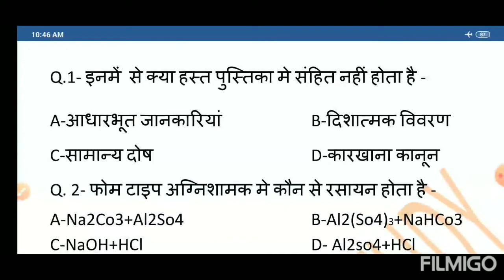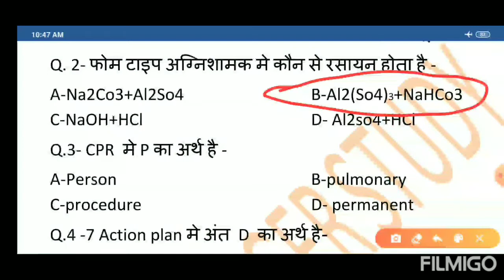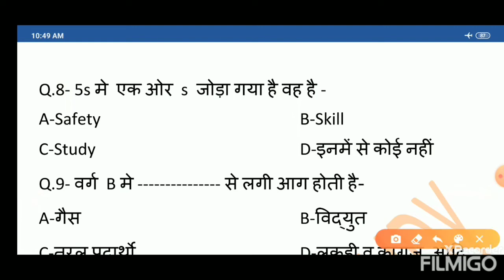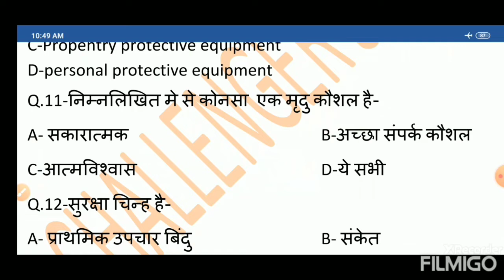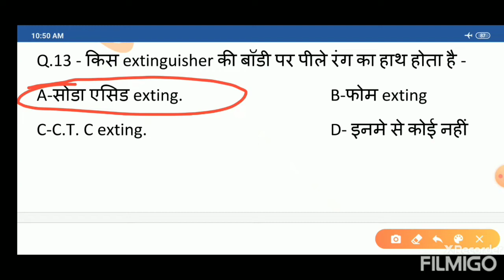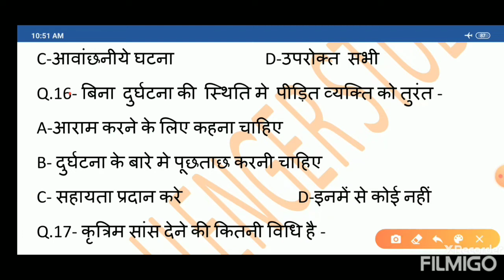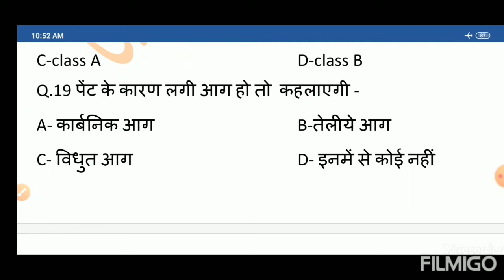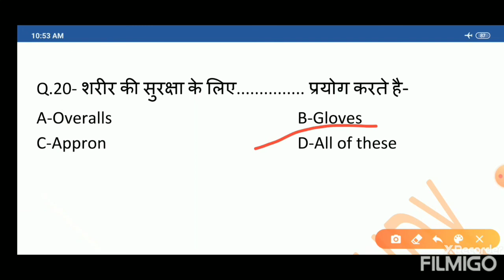Trade theory (safety 3) machinist ,fitter, Turner &welder